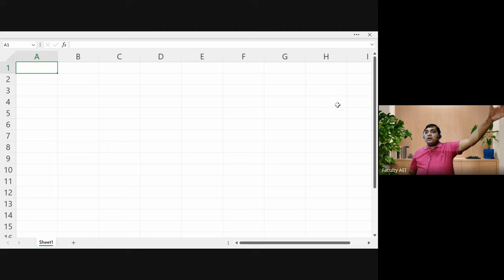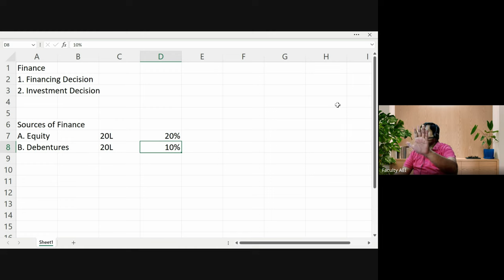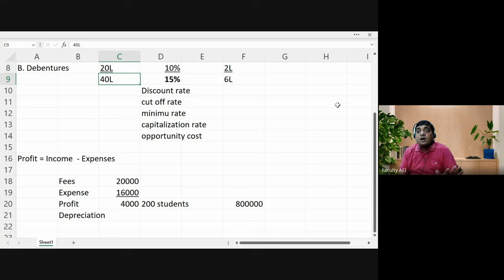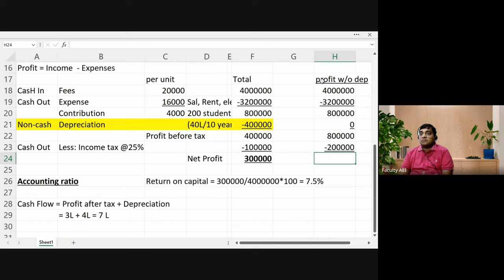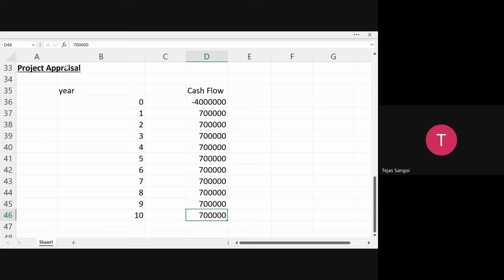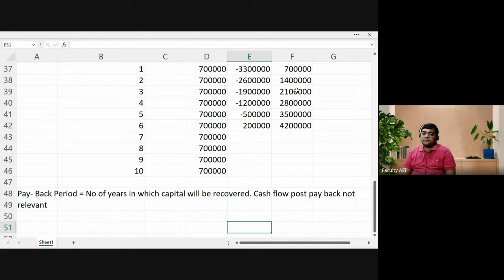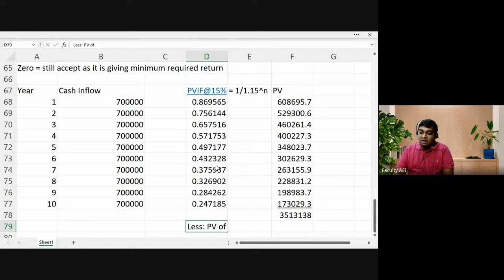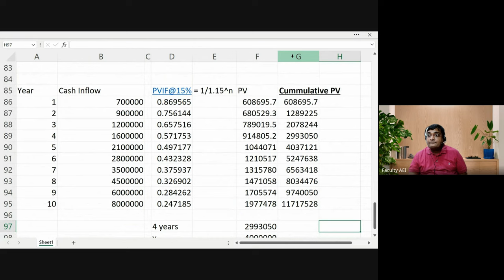Real Scenario Case Study | CM1: Actuarial Mathematics | Class 1 | Ankit Patwari Sir